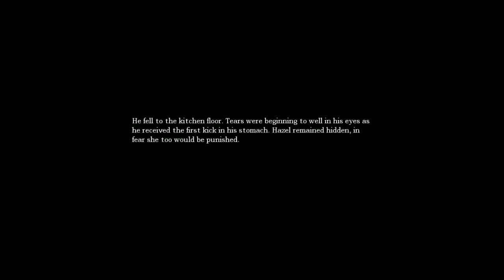Amnesia - Entrance Hall Skip